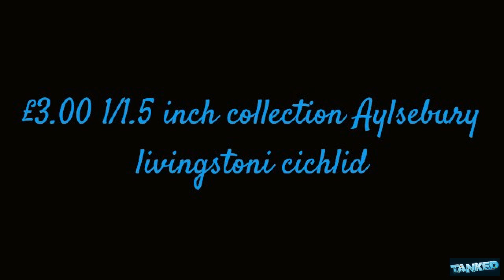My Ezvid Video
fry 4 sale